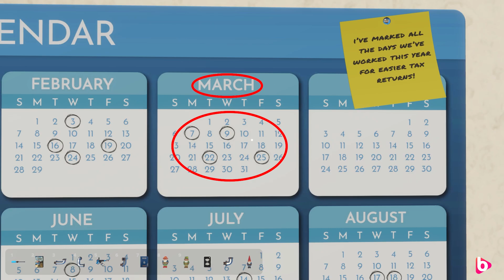ESCAPE SIMULATOR: POWERWASH DLC | Full Walkthrough + All Tokens | A free DLC for Escape Simulator...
I heard you like simulators...so we put a simulator in your simulator. This is a new free room for escape Simulator. This time PowerWash Simulator is coming to Escape Simulator. Try to escape the dirty PowerWash garage! Enjoy!

00:00:00 INTRO
00:00:12 GAME
00:17:10 TOKENS